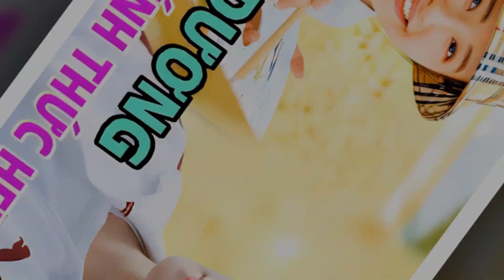🔴TIN VUI tối 28/12: Không còn là tin đồn, Dương Dương và Triệu Lộ Tư chính thức xác nhận tái hợp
dươngdương triệulộtư ▶TIN VUI tối 28/12: Không còn là tin đồn, Dương Dương và Triệu Lộ Tư chính thức xác nhận tái hợp ▶ trang tin tổng hợp dành cho giới trẻ luôn cập nhật tin mới nhất, HOT nhất về các bộ phim truyền hình ,tuổi teen, ngôi sao và các sự kiện trong và ngoài nước